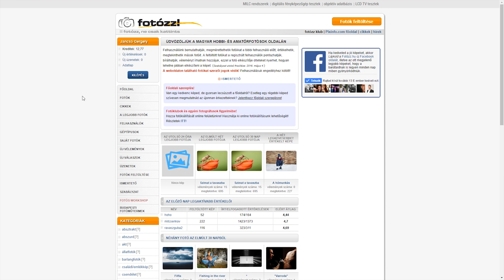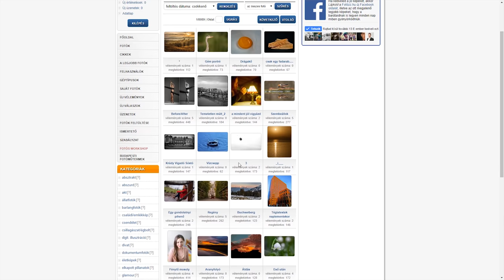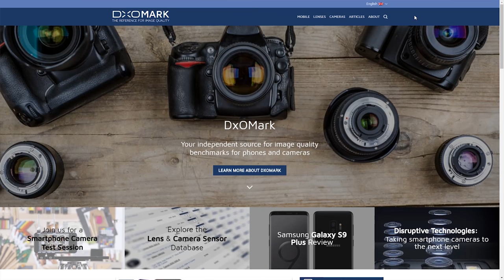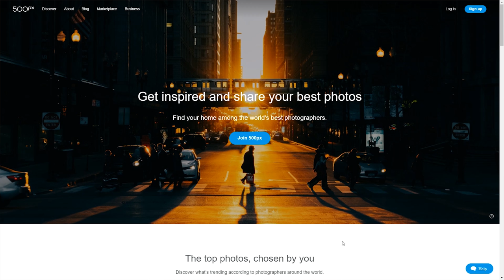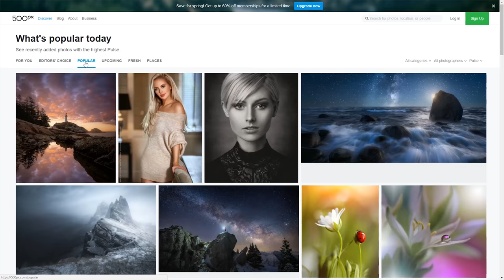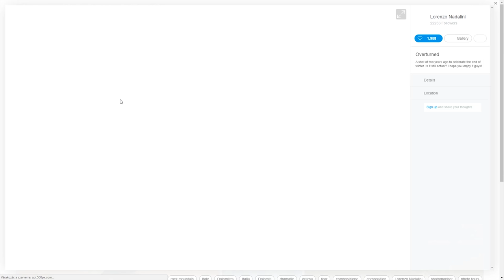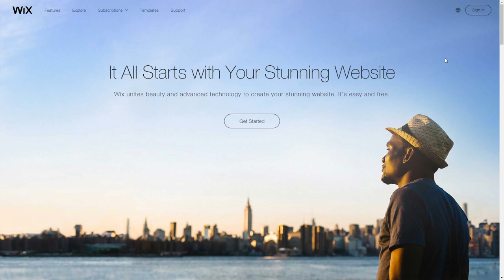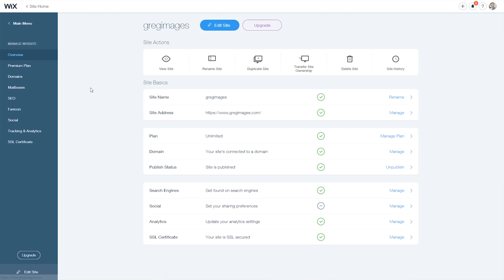A LEGHASZNOSABB FOTÓS HONLAPOK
Összeszedtem nektek a számomra leghasznosabbnak vélt oldalakat, amik a fotózással kapcsolatosak. Tudom. A lista nem teljes, rengeteg nagyon jó oldal létezik ezeken kívül. Nektek mi a kedvencetek?